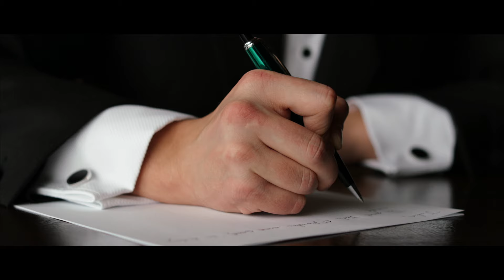Dinosaur fossils can be romantic too | Fernbank Wedding Film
We'd love you to reach out to see if we are available to film your wedding!

It's never a good idea to take your wedding day too seriously.  It's a good idea to chill, lay back, and throw a little bit of silly into your day!

Graves and Julia are a perfect match, they love the same nerdy things (their words not mine), and definitely appreciate laughter and light heartedness in their relationship.  Don't think that doesn't mean they aren't a romantic couple though, they definitely are and we love the way he looks at her!

Graves and Julia you wedding was so fun and beautiful, thank you for allowing us to be a part of it!

Cinematography: Jonathan and Kaye
Photography: Willett Photography
Planning + Coordination: Laura Burchfield Events
Ceremony + Reception Venue: Fernbank Museum of Natural History
Bridal Preparations: The Whitley, A Luxury Collection Hotel, Atlanta Buckhead
Florist: Unique Floral Expressions
Design Enhancements: Active Production and Design, Inc
Cake: Pêche Petite Boutique Bakery
Catering: Proof of the Pudding
Drape Rentals: Event Drapery, Inc
Music Score: Soundstripe
Officiant: Lori Ethridge

Follow Jonathan and Kaye Wedding Films!

Check out our FREE guide with 8 tips guaranteed to help you to avoid getting “Ghosted”

Interested in taking your business to the next level?  Check out our online educational course to help you earn more money, get better bookings, and have a better film!